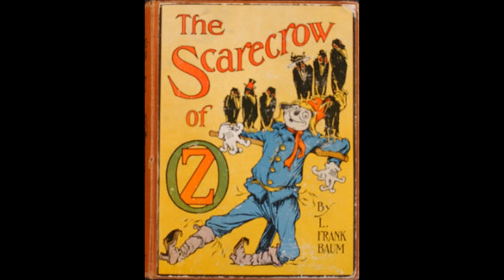The Scarecrow of Oz Chapter 14 The Frozen Heart